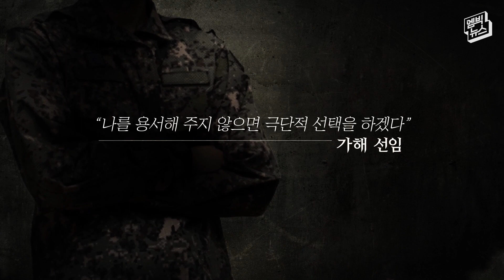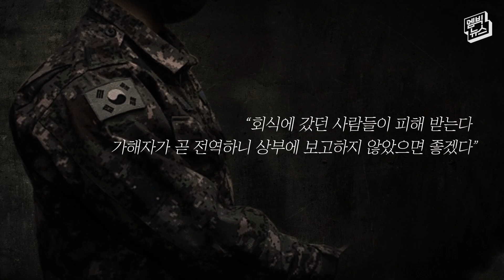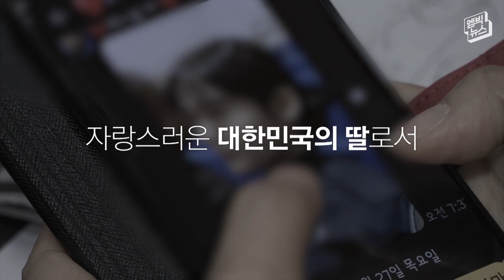군대의 은폐, 회유, 협박, 방치, 무책임이 만든 비극!! 도대체 누가 책임질 겁니까?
'공군 여중사 성폭력 피해 사건' 피해자의 억울한 죽음은 군대 내 악 폐습이 만든 비극이었습니다. '피해자 보호'보다는 '자신의 자리를 보호'한 상관들. 군사 경찰의 수사 의지는 없었고, 조직적인 감추기와 회유, 협박으로 2,3차 가해까지 난무했습니다. 누가 이 아름다운 대한민국의 딸을 하늘나라로 가게 만들었을까요?